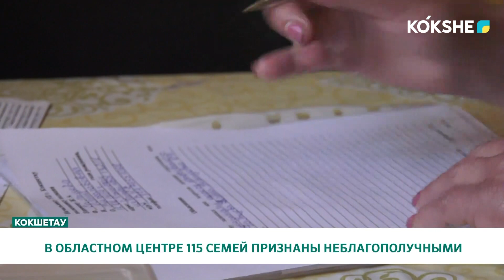В ОБЛАСТНОМ ЦЕНТРЕ 115 СЕМЕЙ ПРИЗНАНЫ НЕБЛАГОПОЛУЧНЫМИ